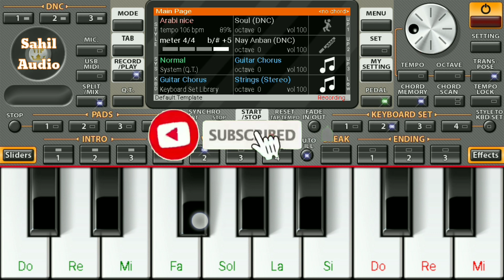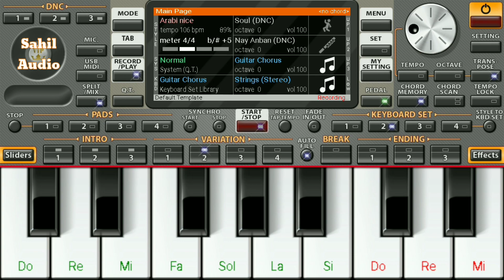Bole Jo Koyal Bago Me | Tik Tok Trending Song | Rawmates | Piano Tutorial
If You Like This Video So Press The Like Button